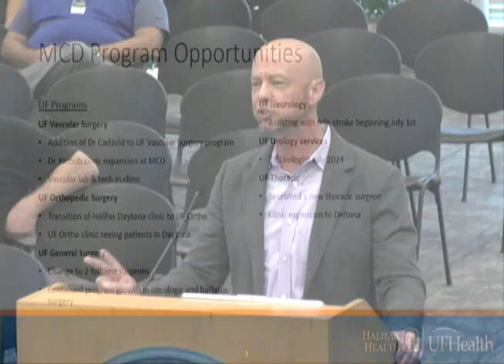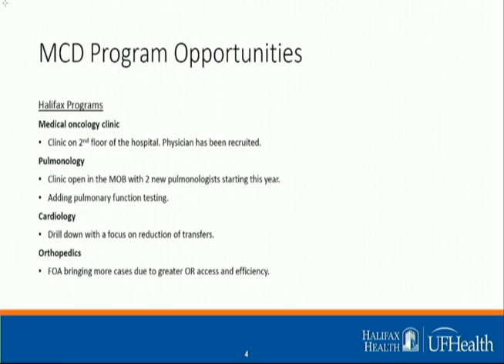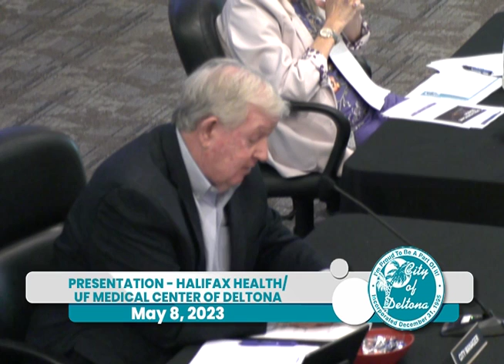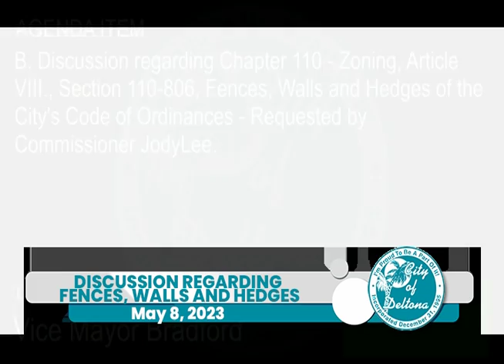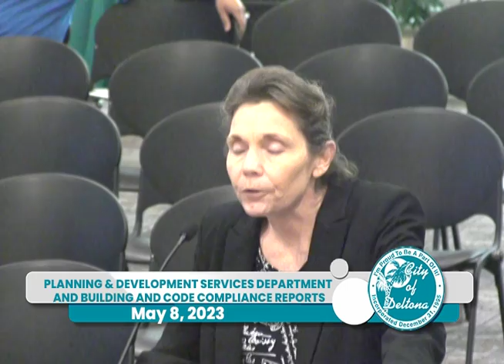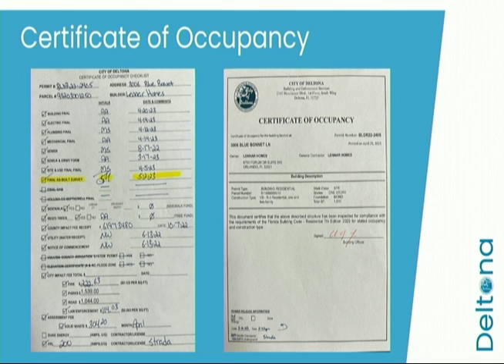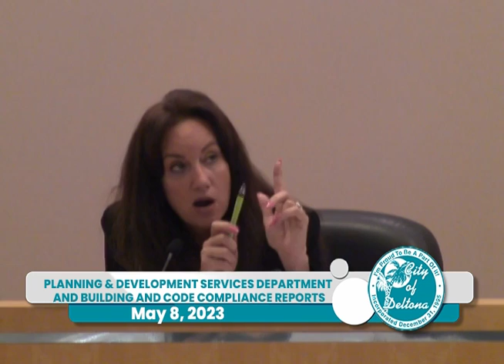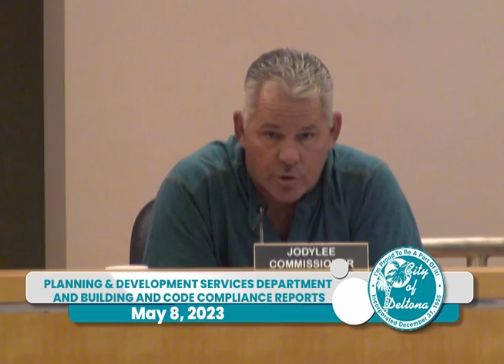Deltona City Commission Workshop, May 8, 2023